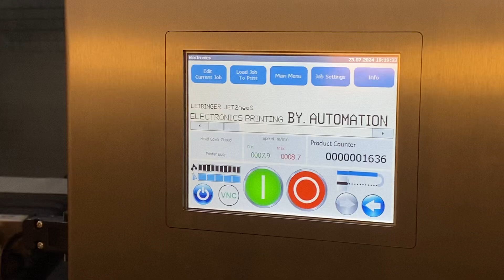Electronic parts coding and marking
Our top notch quality LEIBINGER JET2neo printer is the perfect fit for electronics parts printing .